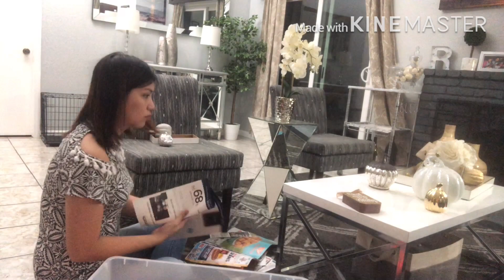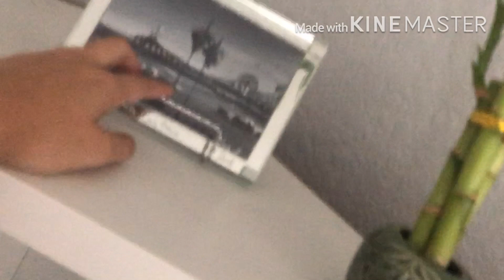🌙 NIGHT TIME CLEAN AND UN DECORATE WITH ME // EXTREME CLEANING MOTIVATION 👌//RUMIAS FAMILY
Clean and Un-decorate with me. Taking down and storing my fall and Halloween decorations, doing my night time cleaning. It’s early for some people but I really love decorating for Christmas and also so that we can enjoy the season longer! Hope you enjoy and like this video and get some cleaning motivation. God bless you!

Check out Grove's great deal for new customers:
❤️ What new customer's get:
    * Grove Collaborative walnut scrubber sponges

❤️ New customers who spend $39, they will receive all of the above and a free caddy or a stoneware

Welcome... welcome...
T u r n  o n  p o s t  Notifications